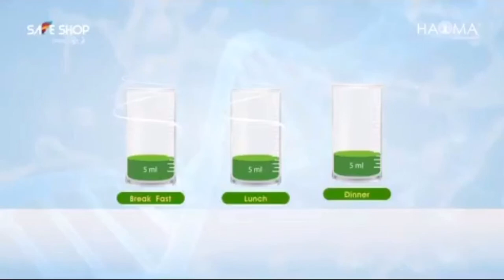Safe Shop Brain Booster Oil || How to Use Brain Booster Oil || SAFESHOP NO-1 OFFICIAL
Education & Information purpose only

This Channel for Get Information About Safeshop Business and help to Provide to best training , motivational video, Speech and New update information to all Safeshop Associates.

About this video Details

Specially Credit:- SAFESHOP COMPANY